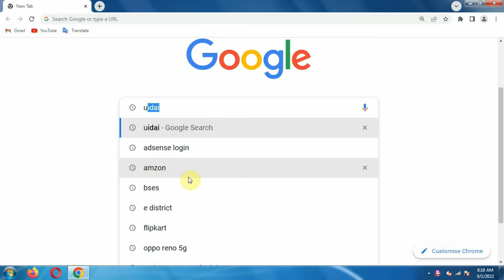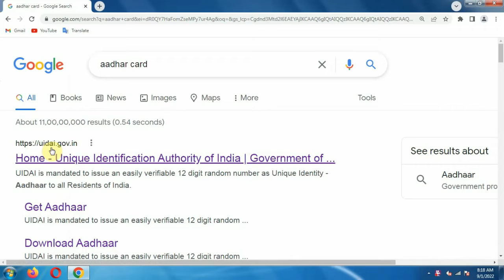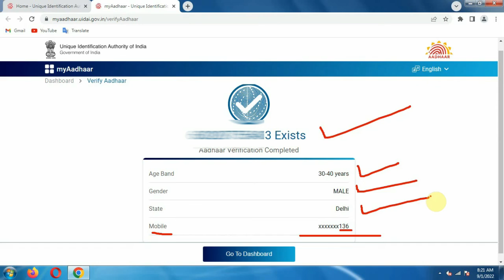How to know mobile number linked to Aadhar card | Aadhar card ka mobile number kaise pata kare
How to Correction DOB in Aadhar card online | Aadhar card Date of Birth Change kaise kare |

1) Check aadhar card linked to mobile number
2) How to know mobile number linked to Aadhar
3) Aadhar card me registered mobile number kaise pata kare?
4) How To Know Which Mobile Number Is Registered In Aadhar Card
5) How To Check Aadhar Link Mobile Number
6) aadhar card me mobile number register hai ya nahi kaise check kare
7) Get Aadhar Card Registered Mobile Number
8) Aadhaar card mobile number link status check online